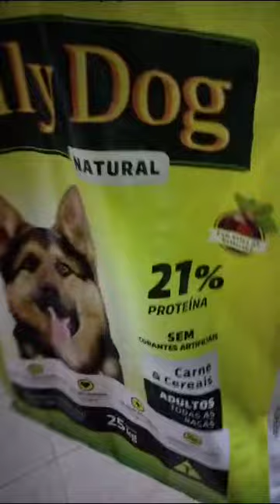Vídeo 1015 Estou Precisando de Sua ajuda para Comprar Ração 🐕😭❤️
Sou Protetor dos Animais Independente!!
Compartilha
curti
ajude a divulgar o canal
preciso muito do seu apoio
Para o Canal🐶
Crescer

Estou com um projeto para Criar um abrigo.  Para poder cuidar de vários cachorros de Rua
mas? para isso preciso ter uma soma boa de Inscritos no YouTube.

Ative o sino de Notificação também.
Para ficar por dentro de todas as Novidades que acontece aqui no Canal Ajudando um Cãozinho.

Pix para ajudar o trabalho
Ajude um Cachorrinho a se Alimentar e ter um Abrigo.
Quando alguém faz um pix Eu compro comida pra eles. principalmente aquelas carnes de lata para cachorro 🐶🐕 Eles 🐩 ama...

José Ailton de Sousa
caixa econômica

!🤝🏾👏🏾😉😊  Ajudem um Cãozinho ter Alimento e um abrigo!🐕
 DEUS abençoe...🙏🏾🔥🙌🏾